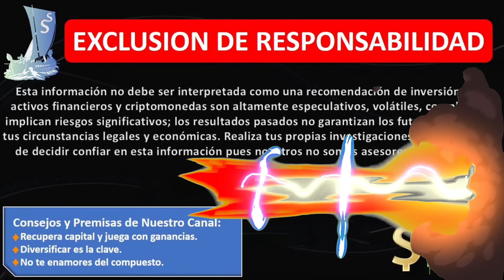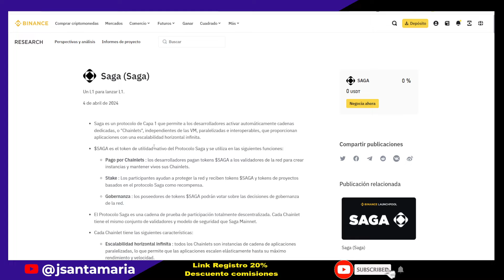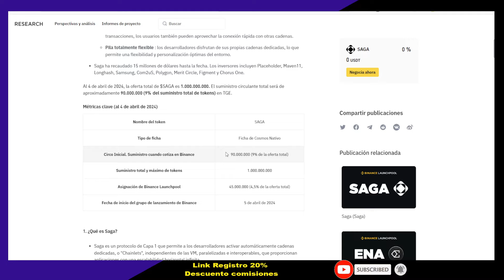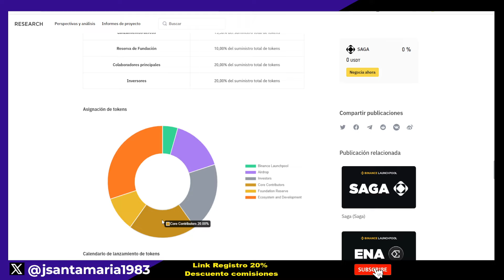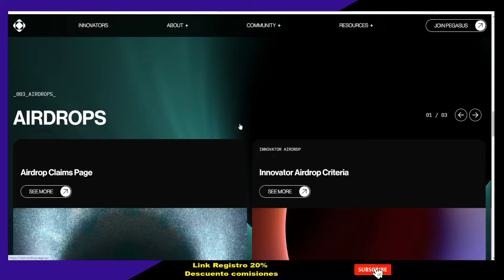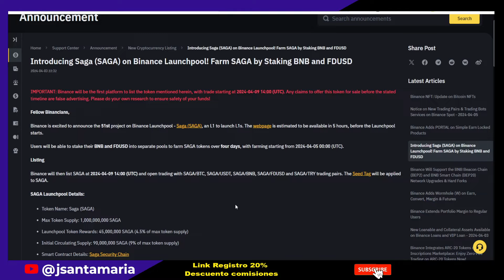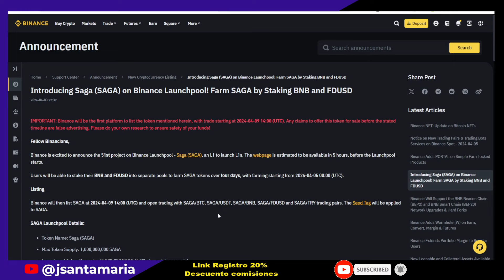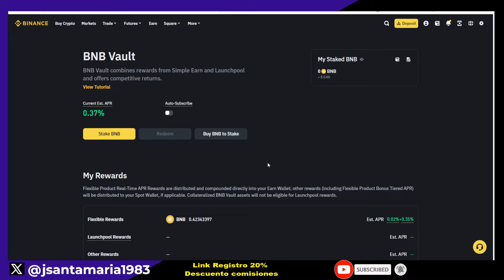Impresora de Binance no se detiene 😎 Airdrop SAGA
-Registros herramientas
-Registro Brokers forex y bolsa